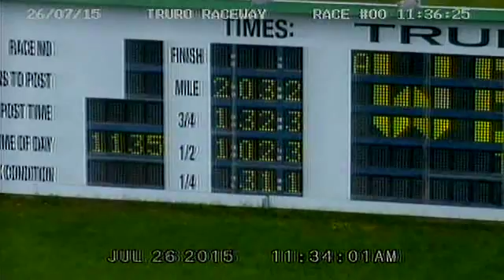2015 July 26th Truro Raceway AGCW15 Qualifier #1